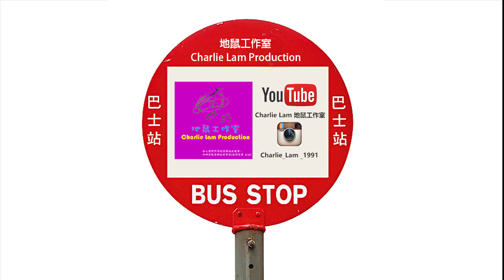懷舊英國倫敦Routemaster巴士-香港亮相